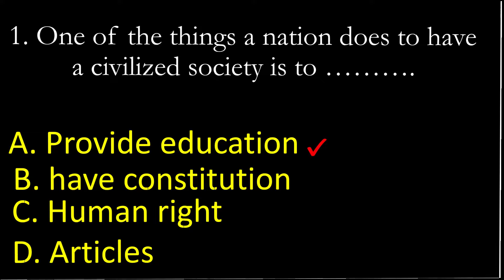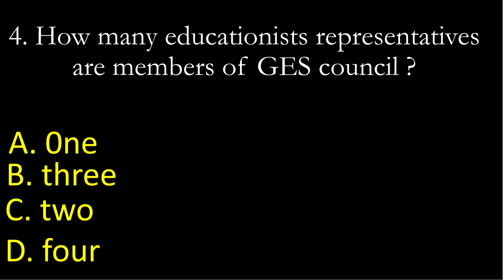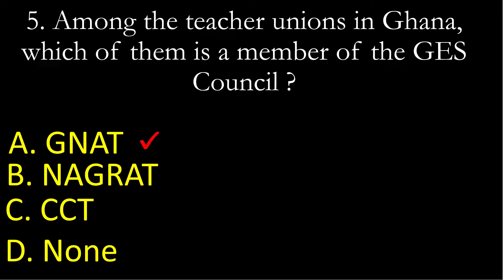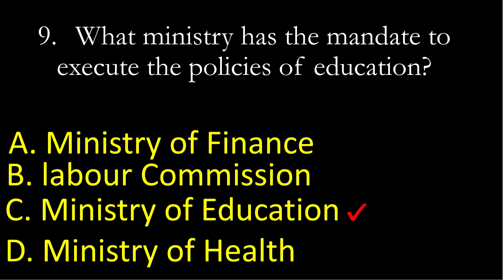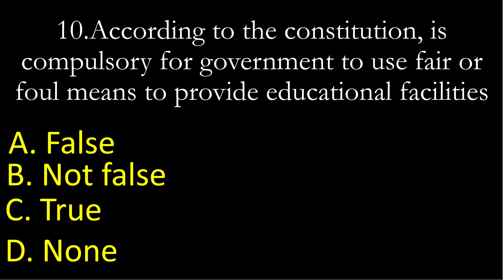GES APTITUDE TEST FOR PS, AD1,AD2, AND DD